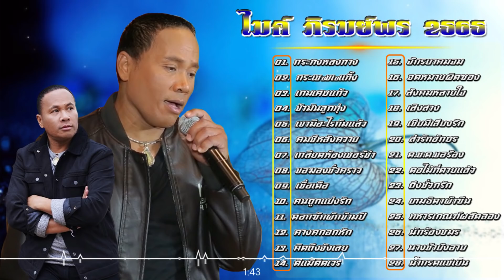รวมเพลง ไมค์ ภิรมย์พร คดถึงจังเลย +กระทงหลงทาง + วานนี้รักวันลืม # 28 เพลงที่ดีที่สุด 2565